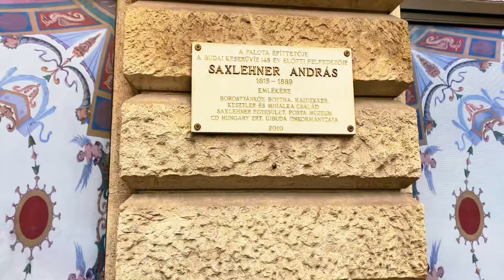Short walk on ANDRASSY AVENUE | Budapest, Hungary | Tour October 2023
Andrássy Avenue, a UNESCO World Heritage Site, (Hungarian: Andrássy út) is a boulevard in Budapest, Hungary, dating back to 1872. It links Erzsébet Square with the Városliget. Lined with spectacular Neo-renaissance mansions and townhouses featuring fine facades and interiors, it was recognized as a World Heritage Site in 2002. It is also one of Budapest's main shopping streets, with fine cafes, restaurants, theatres, embassies, and luxury boutiques. Among the most noticeable buildings are the State Opera House, the former Ballet School, the Zoltán Kodály Memorial Museum and Archives, the Hungarian University of Fine Arts, and the Ferenc Hopp Museum of East Asian Arts.

It was decreed to be built in 1870, to discharge the parallel Király utca from heavy traffic and to connect the inner city parts with the City Park. Its construction began in 1872 and the avenue was inaugurated on August 20 (a national holiday), 1876. Its realization blended the plans proposed by the top 3 competitors Lajos Lechner, Frigyes Feszl, and Klein & Fraser. Its palaces were built by the most distinguished architects (led by Miklós Ybl) of the time, financed by Hungarian and other banking houses. These were mostly finished by 1884 and mostly aristocrats, bankers, landowners, and historical families moved in. It was named in 1885 after the main supporter of the plan, Prime Minister Gyula Andrássy.

The construction of the Budapest Metro, the first underground railway in Continental Europe, was proposed in 1870 since the capital had always opposed surface transport on this road. Construction began in 1894 and was finished in 1896, so this new metro line could facilitate transport to Városliget, the main venue of the millennium celebrations of Hungary.

Cross-section of the first metro line under Andrássy út, 1890s
The boulevard was renamed three times in the 1950s; a testament to the rapid political changes of the period. It became Sztálin út ("Stalin Street") in 1950 during the Soviet occupation. During the 1956 uprising it was renamed to Magyar Ifjúság útja ("Avenue of Hungarian Youth"). The following year the governing communists changed the name to Népköztársaság út ("People's Republic Street"). The former name of Andrássy was restored in 1990, after the end of the communist era.

In September 2011, Secretary of State for Culture Géza Szőcs officially announced plans to build a new structure along Andrássy út close to City Park and near the existing Budapest Museum of Fine Arts and Budapest Art Hall (Műcsarnok). This building would house the collections of the current Hungarian National Gallery. This expanded plan, which would utilize the entire boulevard, is referred to as the Budapest Museum Quarter or Andrássy Quarter. However, since that announcement, the plans changed several times and have now been reduced to three new museum buildings in and around the city park.